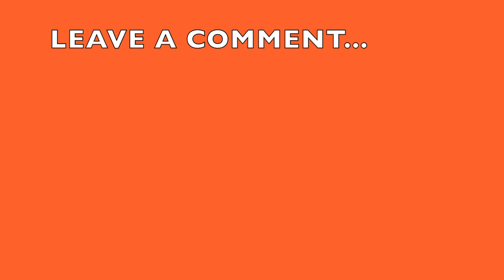Get It Done Before The "S" Word!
It feels like this firewood pile has been here forever. Time to get it in! The clock is ticking and the "S" word and cold will be coming anytime. Let's hope we can get it all in soon.